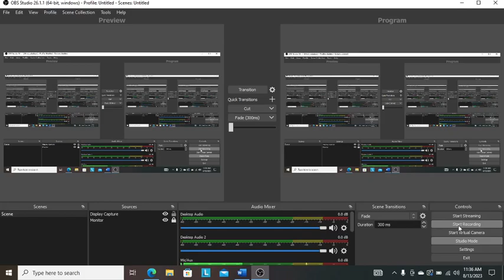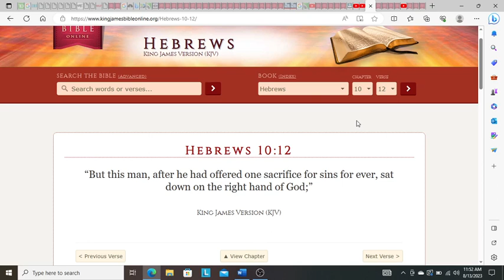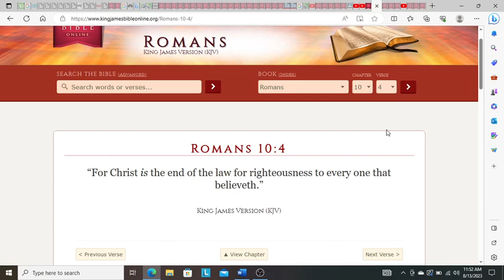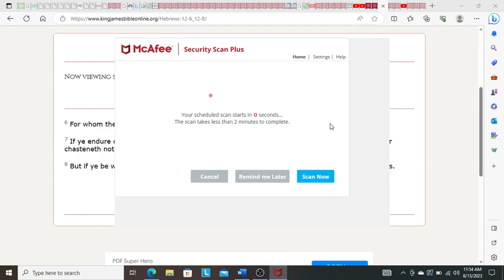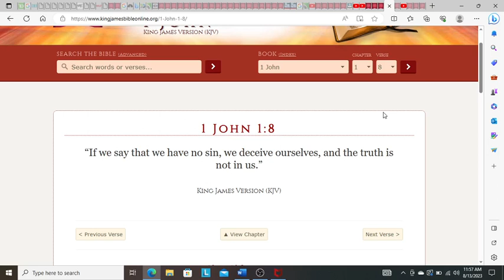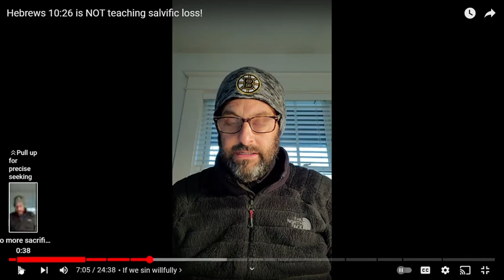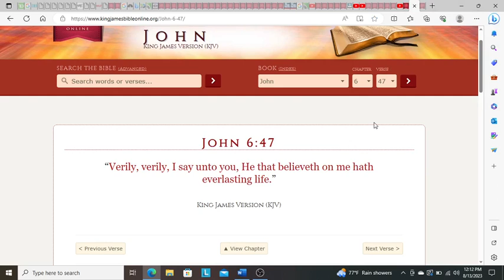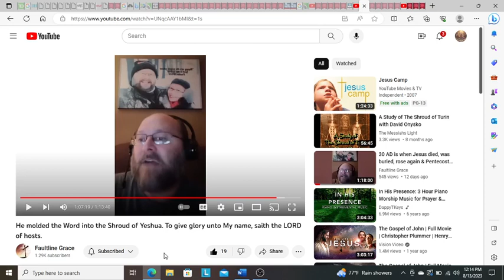JESUS CHRIST PAID THE PRICE FOR ALL SINS (Past, Present & Future)... BELIEVE & RECEIVE ETERNAL LIFE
Jesus paid our sin debit in full.  He paid the price for all sins, including future sins NOT just our past sins.